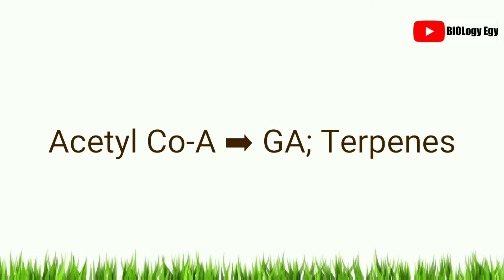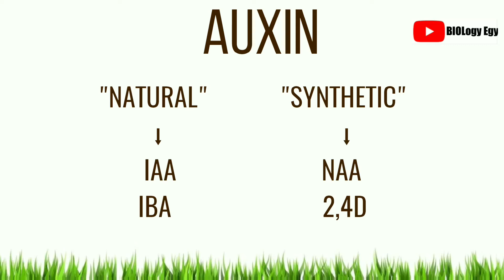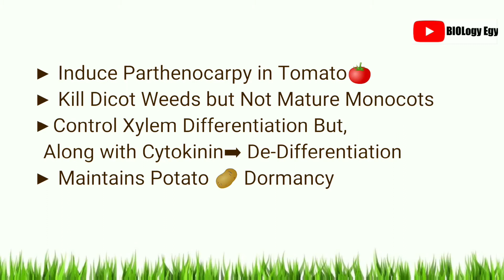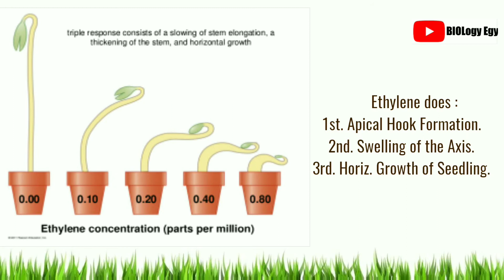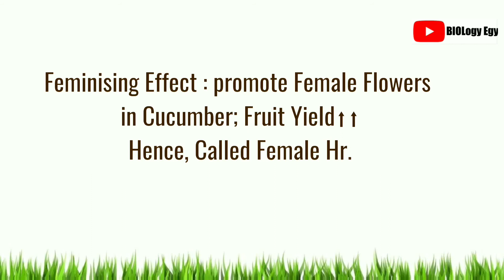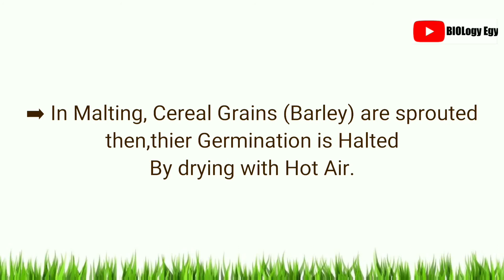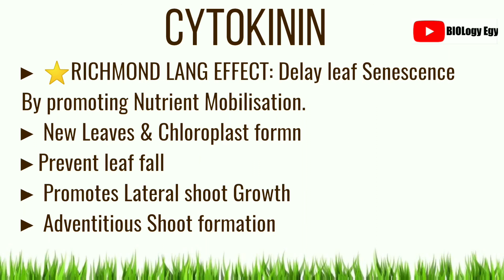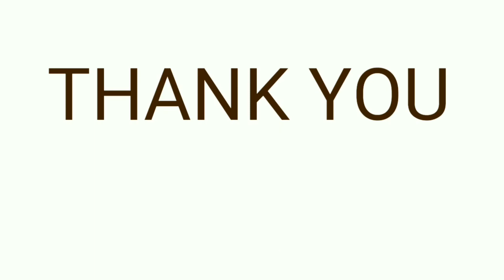Plant Hormones Crash Course| PGR | Plant Growth and Development Revision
Class 11 NCERT chapter 15 very important topic Plant Hormones | PGRs | Plant physio | For NEET 👍.

All important points from  NCERT are Covered fast enough !

RAPID REVISION in One Shot.

SHARE HARD‼️

OVERVIEW:
00:21 - Plant Hormones
01:11 - AUXIN
05:13 - ETHYLENE
08:35 - GIBBERELLIC ACID ; GA
11:12 - CYTOKININ
13:20 - ABSCISCIC ACID ; ABA

Plant Hormones
Plant Hormone
phyto Hormones
planthormonetrick
planthormonetricks
auxintrick
tricktolearnplanthormone
 pgrtricks
 gibberelintrick
 neettricks
 ncertbiologytricks
 biologytricks
 ethylenetrick
 tricktolearnauxin

SAJID RAHMAN